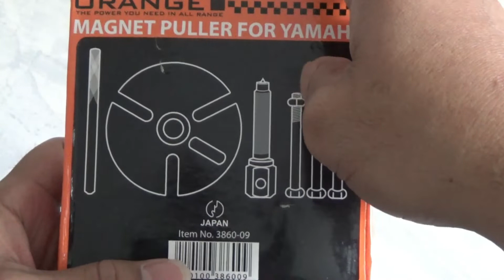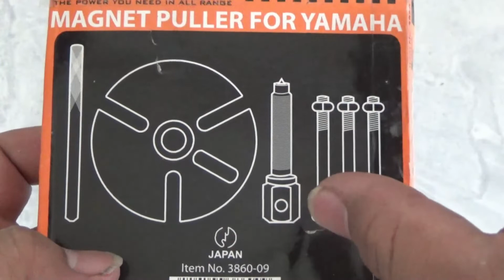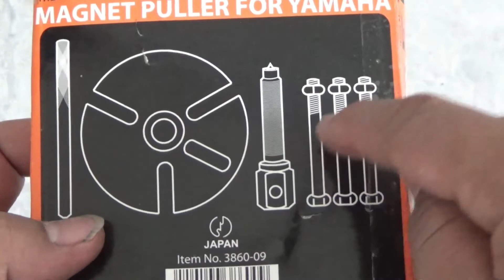Melepas Magnet TVS Dazz dengan TREKER Universal